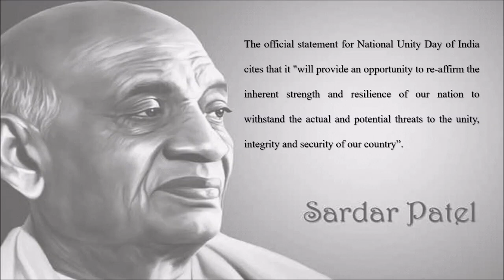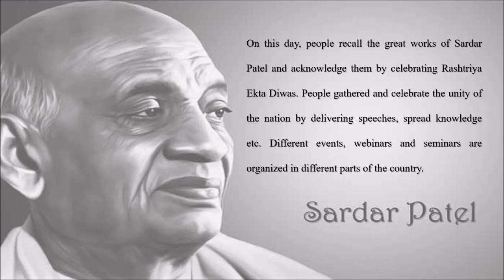National Unity Day 2020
National Unity Day (Rashtriya Ekta Diwas) is celebrated in India on 31 October. It was introduced by the Government of India in 2014. The day is celebrated to mark the birth anniversary of Sardar Vallabhai Patel.